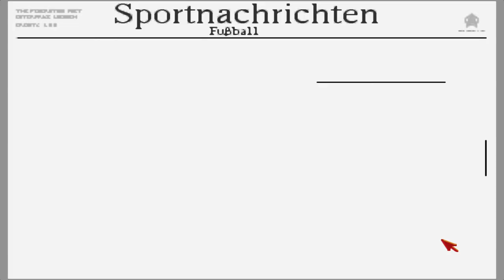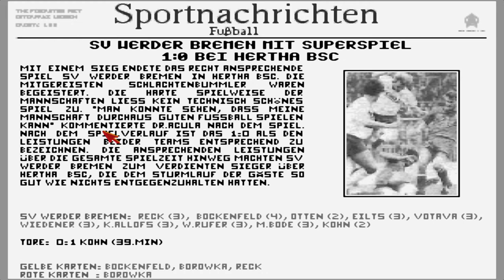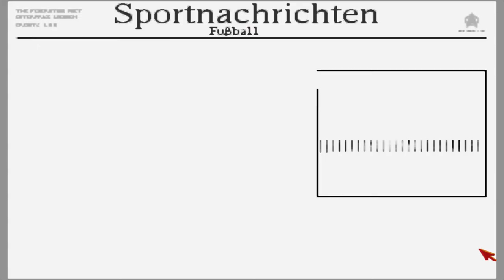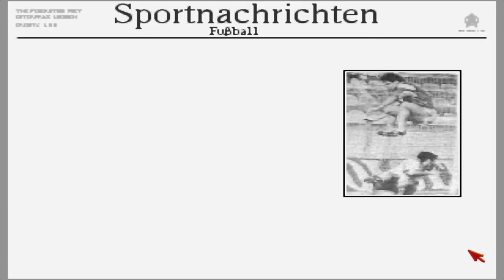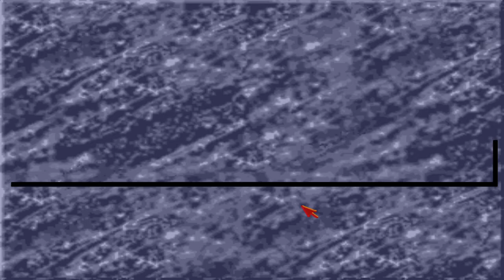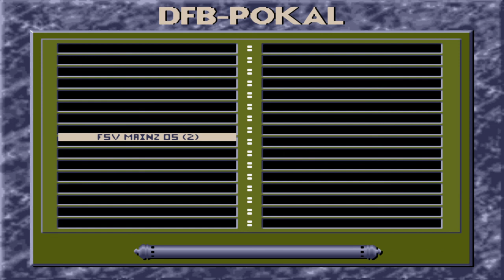Let's Play Bundesliga Manager Professional #12 - DFB Pokal gegen die Bayern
In der zwölften Folge des Let's Play zu Bundesliga Manager Professional müssen wir in der zweiten Runde des DFB Pokals gegen Bayern ran... ob hier ein Sieg gelingen kann? Und wie viel Geld verdient man dabei?